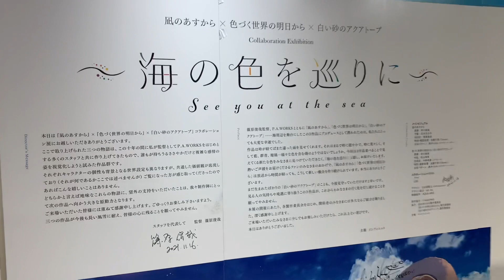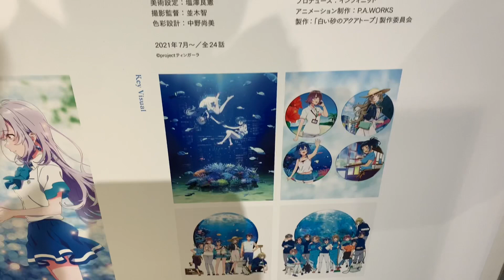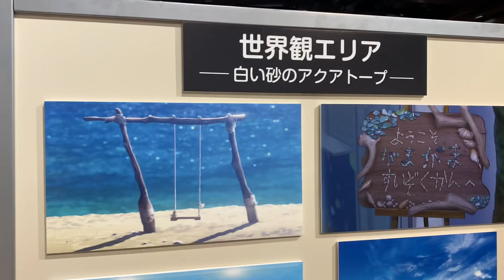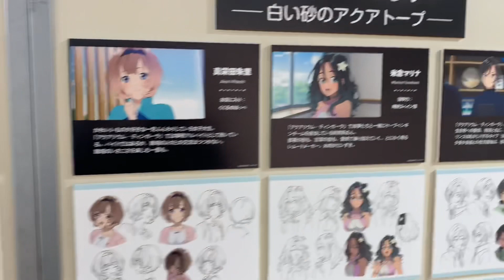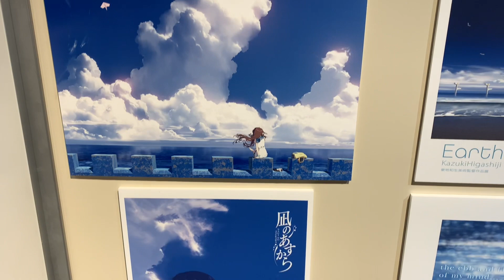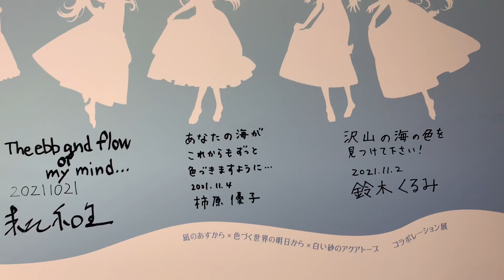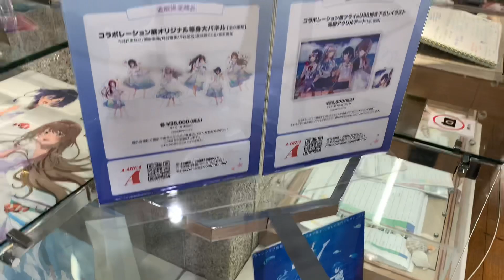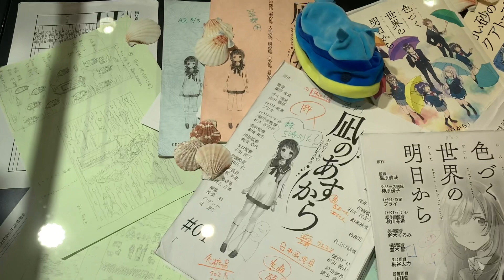「凪のあすから」×「色づく世界の明日から」×「白い砂のアクアトープ」コラボレーション展～海の色を巡りに～ See you at the sea Collaboration Exhibition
・直筆サイン入りパネル
・描き下ろし等身大パネル
・フォトスポット
・「凪のあすから」「色づく世界の明日から」「白い砂のアクアトープ」各作品の資料展示
・スタッフ・キャストからのメッセージコーナー
・グッズ他

凪のあすから 來自風平浪靜的明日 Nagi no Asu kara (A Lull in the Sea)
色づく世界の明日から 來自繽紛世界的明日 Iroduku Sekai no Ashita kara (The World in Colors)
白い砂のアクアトープ 白沙的Aquatope Shiroisuna no Aquatope (Aquatope of White Sand)